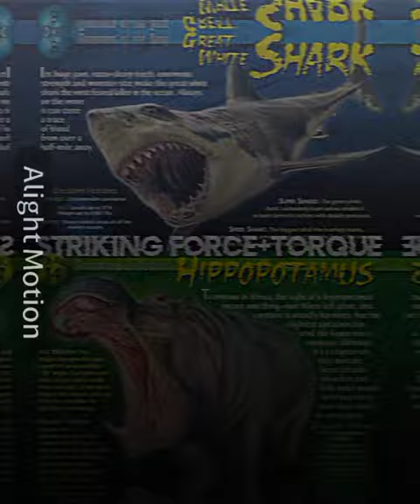great white shark vs hippo